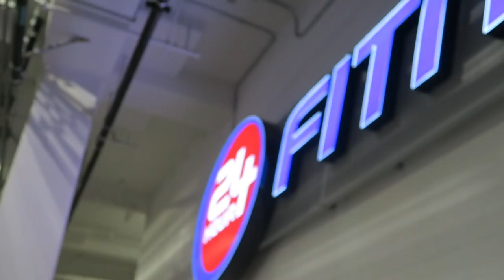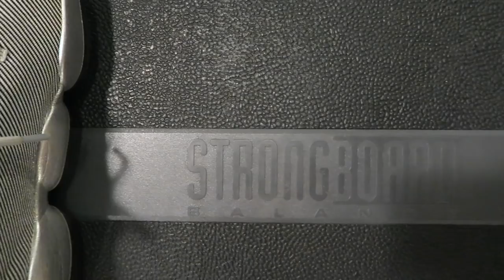GYM VLOG w/ @laura.novack AGAIN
HEY GUYS! Coming at you with another gym vlog ft. Laura. I LOVE HER and she knows her stuff. She loves killing me at the gym and avoiding the camera at all costs.